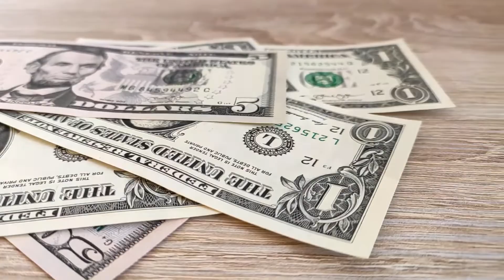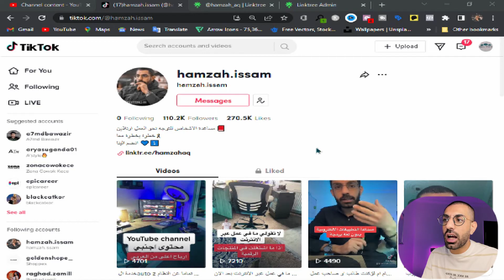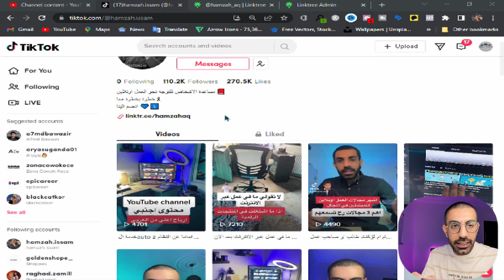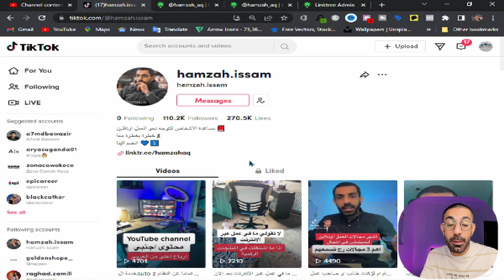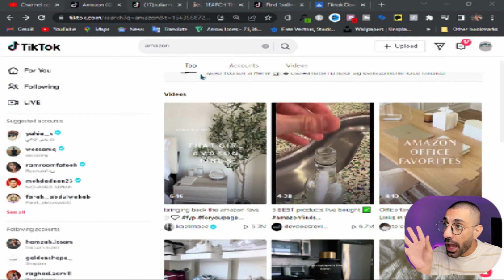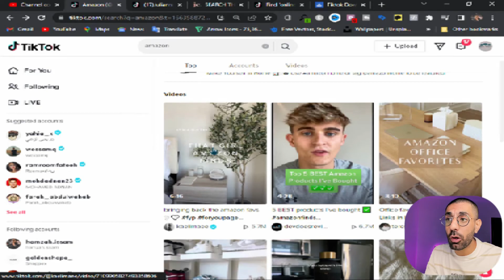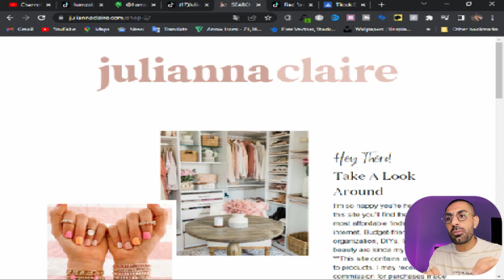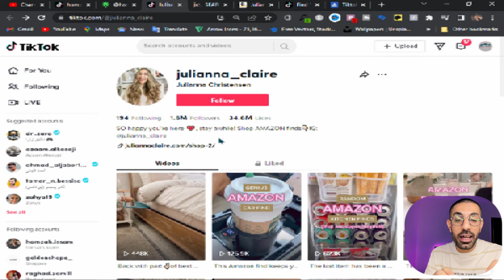كيف تربح من التيك توك 2000$ 😱 _ بدون الظهور امام الكاميرا من الفيديوهات القصيرة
كيف تربح من التيك توك
من افضل طرق الربح من الانترنت للمبتدئين الربح من الفيديوهات القصيرة ومن خلال الربح من التيك توك بدون الظهور امام الكاميرا ومن خلال 4 طرق للربح من النت

 تابع قناتي الثانية لتتعرف أكثر على اخبار الميديا بشكل اسبوعي

للحصول على خدمات اليوتيوب الشاملة اضغط هنا او تواصل معنا عبر الانستقرام

احصل على برنامج جميع الايميلات فقط في 20 $ النسخة الاصلية بدلا من 100$ وفر على نفسك

ر ابط خصم خاص لدبلوم التسويق الالكتروني ( خصم خاص هائل